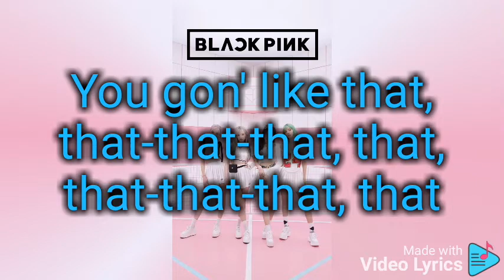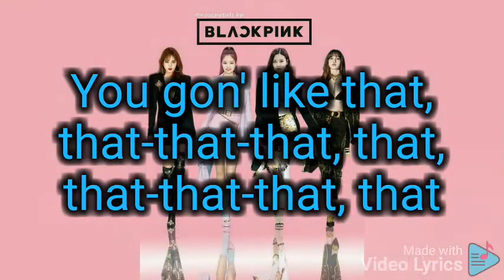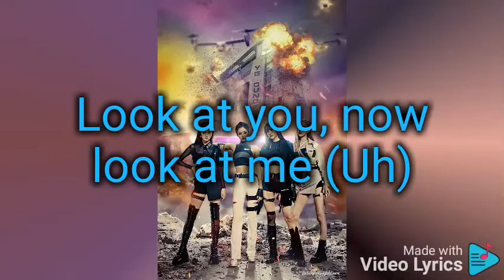How you like that Blackpink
Artist: BLACKPINK

Album: The Album

Released: 2020

Awards: MTV Video Music Award for the Best Song of the Summer, more

Nominations: MTV Video Music Award for the Best Song of the Summer, more